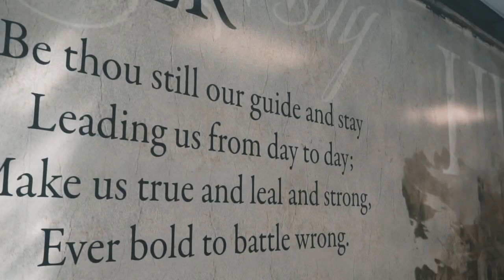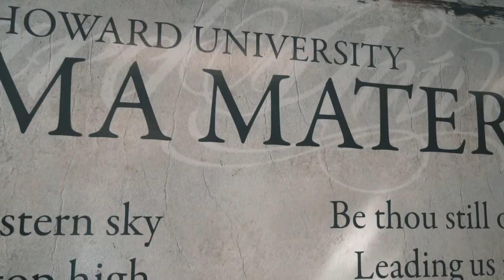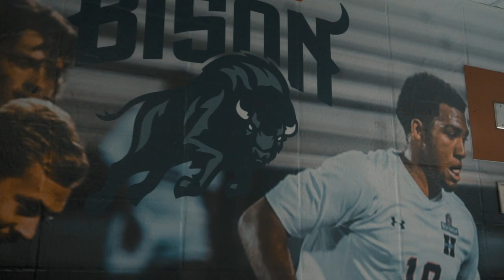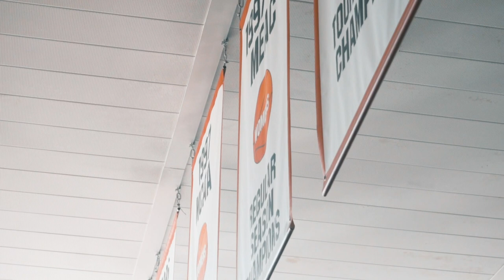The Herd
The Herd tells the story of Howard University's Men's Basketball Teams run in the 2019 MEAC Championship.

Producer: Grant Weaver
Directors: Max Correia & Mose Desmoulins
Lead Writer: Adam Iafrate
Editor: Mose Desmoulins

Produced by Jazz Media House